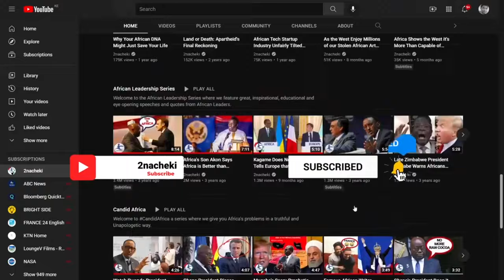10 African Countries with the Most Foreign Military Presence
With a recent surge of African countries kicking out foreign militaries in their country because of what they say is Neocolonialism, we still have a long way to go with almost half of the 55 African countries still hosting foreign militaries. In today's video, we present the top 10 African countries with the most foreign military bases.-

10 African Countries with the Most Foreign Military Presence